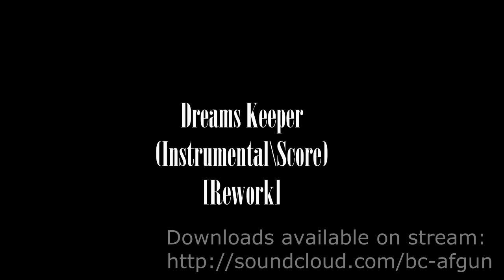Night Blaze & KennyDash - Dreams Keeper [Rework] (Instrumental\Score)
Instrumental \ Electronic\ Orchestral \ Rock \ Score
Mood: Calm, Dynamic
Conceptually tied with "Stars Recall", "Good Night", and "Theme of the Night Sky"
A version with no thrilling intro is also available below.

  When I became a part of formed a gamedev team for contest works, I was quickly appointed as chief composer with two others at my command. Then my first decision was a training collaboration works, because we all have too different styles, and working in different genres and workspaces. But the matter was that all of that shouldn't make feel any difference in a game atmosphere between the composers. So, the collaboration work (which I never did before) was chosen as way to emerge the styles into the one, and also to work out the organizational aspects of cooperation. Spoilers ahead: our text novella game "Day by Day" was a winner, with also high ratings on the music.

We had decided that KennyDash provides core theme, when I will work on further arrangement. And from that point, we started to exchange of materials which never stoped until all work was done.
But I need to mention, that the first time, when I get this theme, it has name... "Nightmare". And of course, after the listening, my first though was that is definitely NOT about nightmare. But from my perspective, it would be the crime, if the work was just restarted from scratch. So, I suggested to properly rename it, instead of persistence in achieving the original idea. But some traces of our attempts remained, especially in old intro (but then I hadn't enough resourses for making tense risers) . So that's why, the current intro was rewritten in a horror mood - it is a remained border between two different ways of writing this song turned to music's idea. So,  my suggestion was acceted and it was renamed to "Dreams Keeper". A bit later, I wrote the third reprise basis from my piano's countermelody. I still can't quite understand how we did that climax...

Anyway, now I decided to rework this, because it has a few but major issues. Fortunately, I preserved KennyDash's materials in case of things like this.

The concept idea lies on a not obvious thing, that there is a way for even heroes to fall: the fear. From that point even Anakin's Skywalker dark fall was started. And there is no magic needed to mind become a villain. And when it combines with anger, the personality's breakdown may occur, shattering it's moral ground. Usually, we may even don't notice it happening. But only until it have a power...

And so, that's why the Luna's hobby is not actually, a hobby. Not for the Princess, at least. Because her ability to interact with the other's dreams is one of the clues to preserve the national stability, and possibly worldwide.

Here follows the extended concept, for those, who arealdy acquainted with the story behind my pony-music
 Earlier I've mentioned that not only Luna have this ability, but all the bat ponies. Because they live on the Moon, where, on it's Dark Side, the Night Mares, which are like Windigo's, may break through the borders of reality. And as the fear was always exist, there were always something that dealed with it, natural or not. And so, by this natural selecton, the batponies got this abilty, and sharpened it through the ages.
The way of Dreams Keeper is the mastery of illusions. They travel hidden roads, appears unnoticed, and went out unseen and unremembered. Nobody can't even imagine how much and deep they impacted on the world's history by just not letting someone alone against own fears. But sometimes... even their efforts are just not enough.
And thousand years ago, unexpected was happened: a young non-batpony learned the skill, and quickly became an absolute master. And the night, when it was happened the first time, this pony gained she's cutiemark.